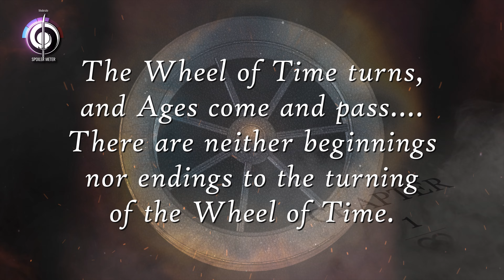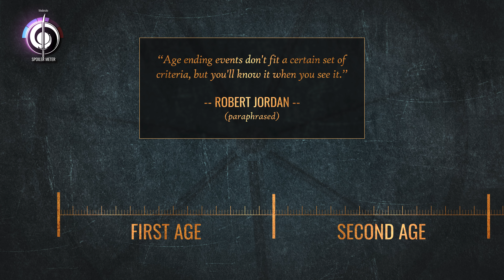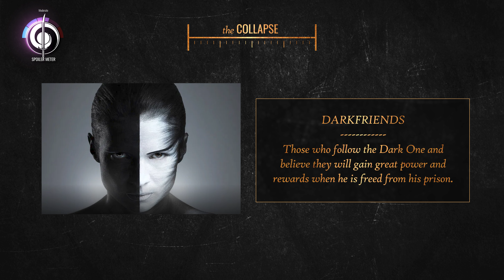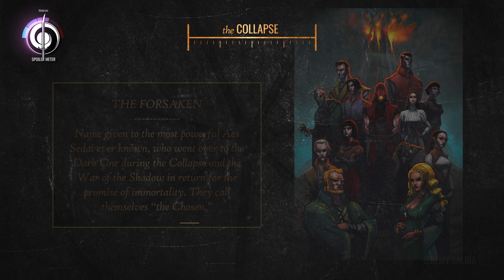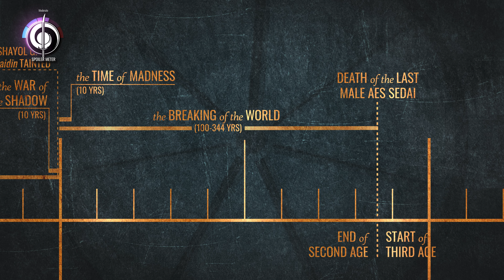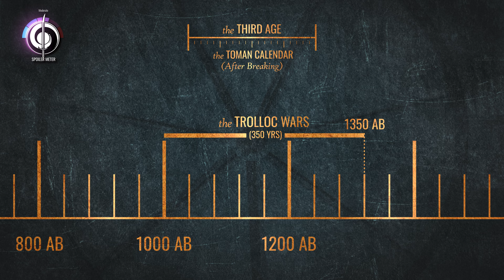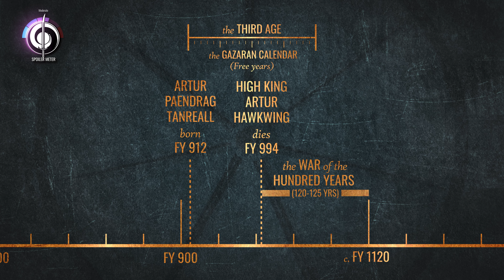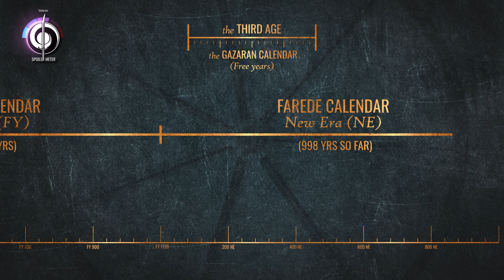WHEEL OF TIME HISTORY & LORE | WOT 101 - Season 1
A brief history of nearly everything related to important events that lead up to the story of the Wheel of Time. This video is safe for first time viewers of the Wheel of Time TV show or new readers of the books unless you prefer to go in completely blind.

Description is currently unfinished.

▶ 100 Companions
▶ Aginor
▶ Aiel War
▶ Andor
▶ Artur Paendrag Tanreall (Artur Hawkwing)
▶ Bela
▶ Blight, the
▶ Bore, the
▶ Breaking of the World
▶ Chosen, the
▶ Collapse, the
▶ Dark One
▶ Darkfriends
▶ Devaille
▶ Dragon, the
▶ Forsaken, the
▶ Free years (Calendar)
▶ Kinslayer
▶ Lews Therin Telamon
▶ Light, the
▶ Myrddraal
▶ Robert Jordan
▶ saidin
▶ Shadow, the
▶ Shadowspawn
▶ Shayol Ghul
▶ Strike at Shayol Ghul (book)
▶ Tar Valon
▶ Ten Nations, the
▶ The World of Robert Jordan's The Wheel of Time (Guide)
▶ Third Age
▶ Tiam of Gazar
▶ Time of Madness
▶ Toman Calendar (After Breaking)
▶ Trolloc Wars
▶ War of Power
▶ War of the Hundred Years
▶ War of the Shadow
▶ Wheel of Time Companion
▶ White Tower, the

Some music in this video provided by Ivan Duch
He's even got an album dedicated to the Wheel of Time which you can download for FREE! Check it out: